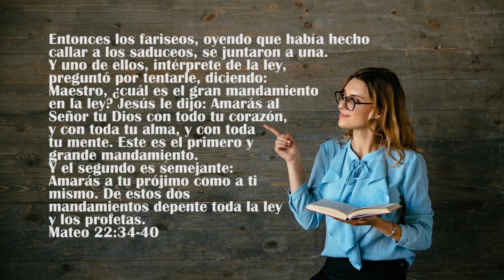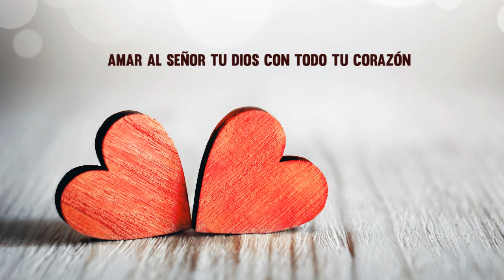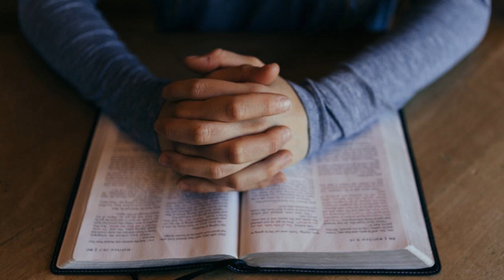El gran mandamiento | REFLEXIÓN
Reflexión Semanal: Pastor Rodrigo Peñaranda

El gran mandamiento
34 Entonces los fariseos, oyendo que había hecho callar a los saduceos, se juntaron a una.
35 Y uno de ellos, intérprete de la ley, preguntó por tentarle, diciendo:
36 Maestro, ¿cuál es el gran mandamiento en la ley?
37 Jesús le dijo: Amarás al Señor tu Dios con todo tu corazón, y con toda tu alma, y con toda tu mente.
38 Este es el primero y grande mandamiento.
39 Y el segundo es semejante: Amarás a tu prójimo como a ti mismo.
40 De estos dos mandamientos depende toda la ley y los profetas.
Mateo 22:34-40